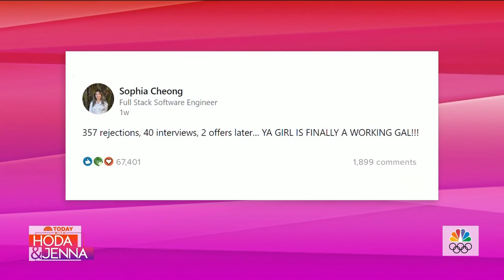Jenna Gets Teary Sharing She Got Her Big Break Because Of Hoda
TODAY's Jenna Bush Hager says she was stuck in the correspondent lane until Hoda Kotb invited her to host. Jenna is moved to tears talking about how she got her big break because of Hoda.